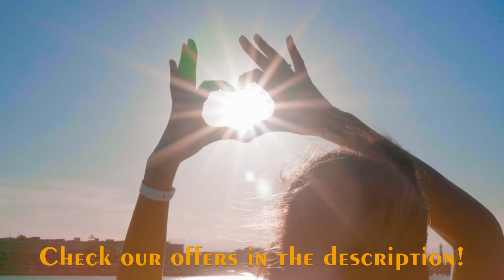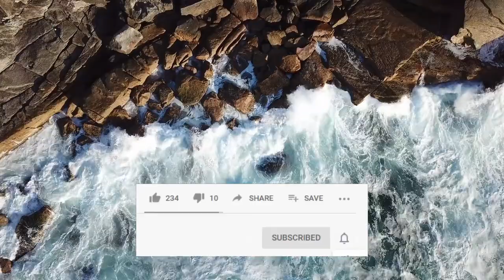Copyright Free Music & Video | HHMR, DannyZ & Sergius - Me Without You (ft. Anthony Meyer)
Music Quest is the channel for Copyright Free Music and Video for content creators.

Get the Complete Singorama Package and Start Singing Like A Pro

GET High-Quality Sounds, Loops, Kits, Vocals, VST’s, Presets, and Musical Accessories

Call Our Experts at 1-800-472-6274 For Extra Savings at Sam Ash

You’re free to use parts form this video in any of your videos, but you must include the following in your video description (Copy & Paste):

Just promote and share music and video.
We will remove your material immediately. PLEASE do not choose a Youtube strike.

Music Quest channel is created to promote and support new artists, (musicians/labels, composers, producers, photographers/filmmakers).

🔔 We strive to find the best and most enjoyable music and video for you guys! We hope to make your days more beautiful with all we share ! Peace, love and music.